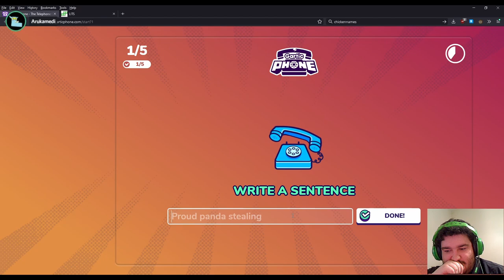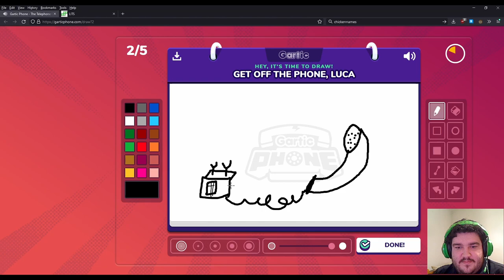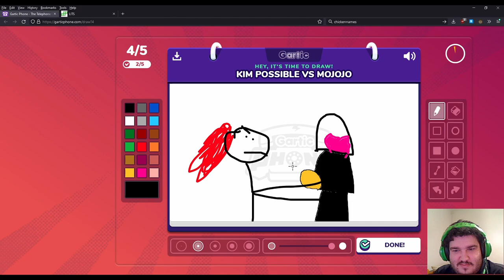Gartic phone with friends 4! Speedrun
Gartic phone is a drawing game where you draw stuff to enjoy with your friends. There are many modes usually involving either writing a prompt to be drawn or making a drawing based on a prompt or previous drawing. It's great fun and a laugh to play even if you are not good at drawing as the limited tools and strict timer levels the playing field somewhat. We have as listed in order of appearance with real name first, discord name second and in-game name third+ respectively:
Me as Seffalier
Morgan as Morgandorf
Jake as Arukamedi, COOLNICKNAME9026, or WALL-E
Simon as Simon or BUNCH-A-BURCH
Dustin as Skaugh or THEFRICK
Josh as Josh From The Tea Place or JOASH
Jared as Fisherling or COOLNICKNAME365
Naeliac as Naeliac or NAE